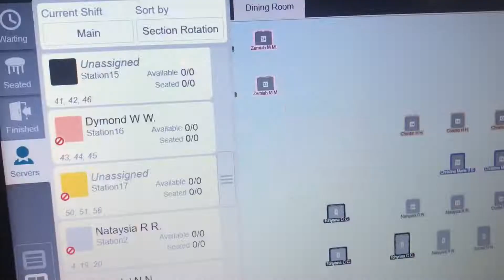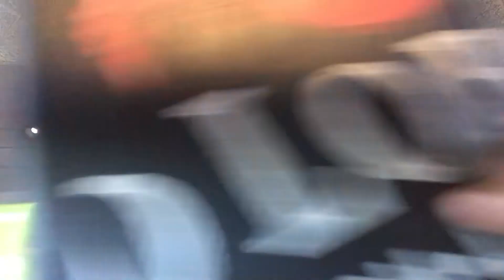Come With Me To Work - Red Lobster 🦞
Get me rich cause this ain’t it 😂

-Snapchat ~itzchyanne
Comment” 😂🔪”if you watched the whole video and read this
Nov.4,2019
Sub count 1,063🧸💛(wow growing fast)wthhhh I love you guys